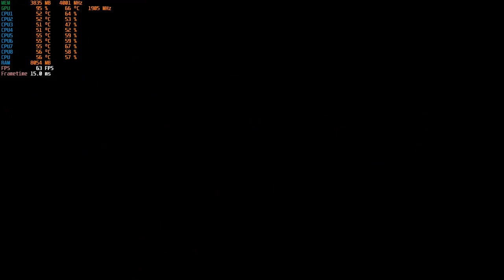OUTRIDERS GTX 1660 - i7 3770